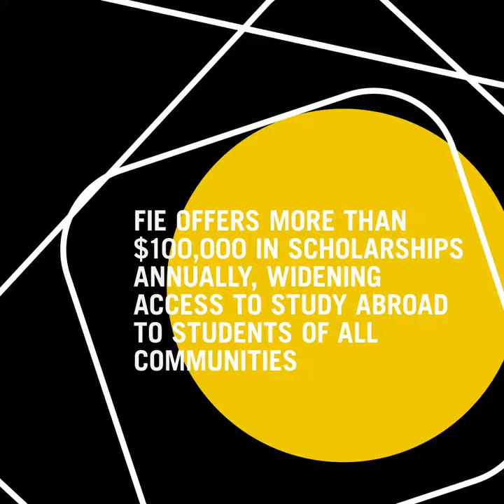Scholarships at FIE - London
FIE awards more than $100,000 annually, widening access to study abroad to students from all communities.